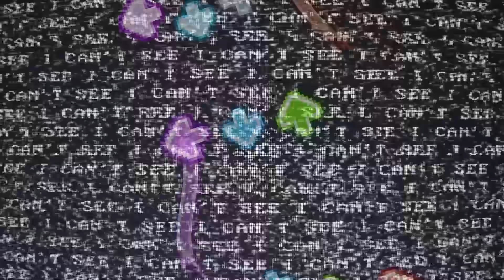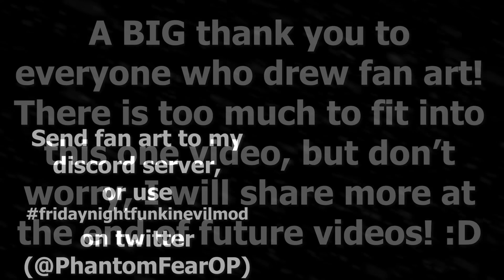FRIDAY NIGHT FUNKIN' mod EVIL Null vs BF Day 2!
This fnf week 8 mod adds a creepy lemon demon version of the bf as well as the gf from the new week 5 christmas update. This is part 2 of the battle between Boyfriend vs Corrupt Senpai!

This stage is a part of the EVIL mod / Corruption mod which I am developing.

[Video contains flashing imagery!]

The download will be available once the mod is completed!

Mod + Art + Code + Cutscenes: PhantomFear
My twitter: @PhantomFearOP (some of you were asking for it)

Pixel Bf front view sprite by: Fusa
@/fusanensan_fnf (Twitter)

Mod chart by: DuskieWhy
@/DuskieWhy (Twitter)

Mod chart by: Nebula the Zorua
@/nebula_zorua (Twitter)

Cutscene Song by: Leebert
@/Bruh_Leebert (Twitter)

FridayNightFunkin by: Ninjamuffin99, PhantomArcade, kawaisprite, evilsk8r

The support on these videos has been insane! Thank you everyone!